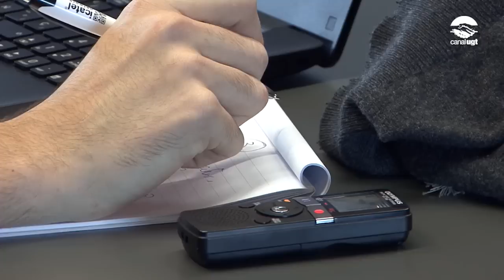La UGT alerta de l'augment de la conflictivitat a TMB autobusos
La UGT de Catalunya ha denunciat en roda de premsa, la situació econòmica i laboral que viu Transports de Barcelona (TB), el servei d’autobusos de la ciutat.
La situació econòmica de l’empresa li augura un futur incert, fet que fa perillar també la qualitat del servei públic. Per això, el sindicat alerta d’un increment de la conflictivitat social i laboral, amb conseqüències per als usuaris i usuàries.